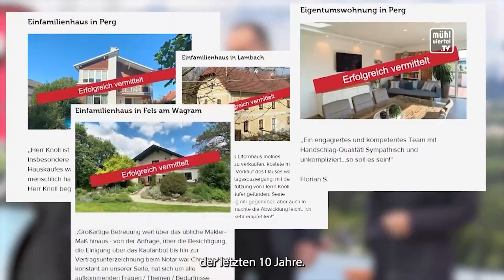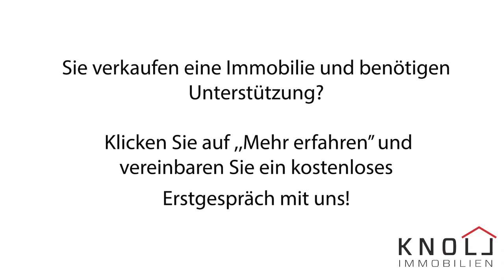Video Mühlviertel TV beitrag04 knoll immobilien